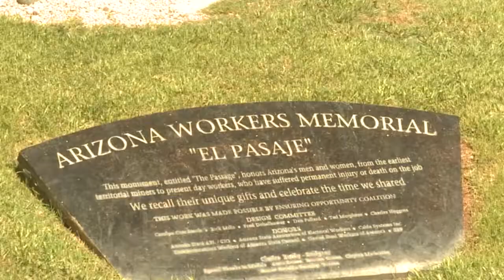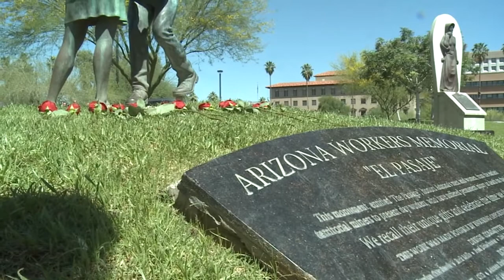Arizona among the lowest when it comes to on the job deaths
Job injuries happen and unfortunately job deaths do as well, but Arizona accounted for less than 1% of those deaths in 2012. A new bill has been proposed by Debbie McCune Davis that hopes to hinder those deaths in the future. Cronkite News reporter Thuy Lan Nguyen has the story.